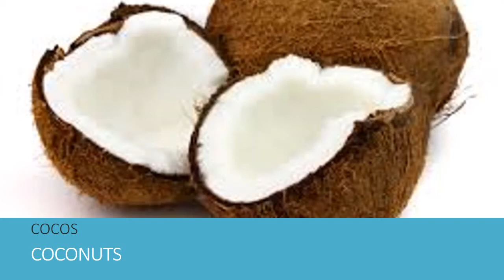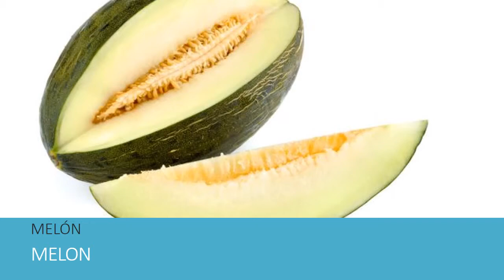LAS FRUTAS VOCABULARIO EN INGLES